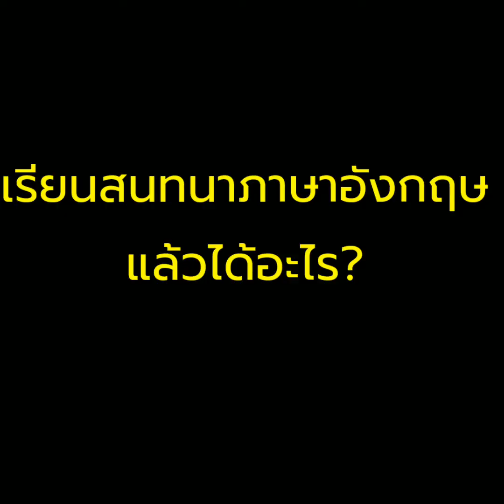3 ข้อผิดพลาดประจำในการเรียนสนทนาภาษาอังกฤษ - อ.บี พูดภาษาอังกฤษจากความรู้สึก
จองหนังสือเสียง

คอร์สออนไลน์ กับ Skillane.com
1. พูดภาษาอังกฤษจากความรู้สึก Speaking English from Your Heart

2. ออกเสียงชัด ชิว เติมสำเนียงภาษาอังกฤษได้อย่างใจ
Pronunciation from Your Heart

หรือสั่งหนังสือเสียง/ E-Book ได้ตามแพล็ตฟอร์มต่าง ๆ เช่น
MebMarket, Ookbee/ ซีเอ็ด/I Book/ Amazon Kindle/Hytexts.com

ชื่อ Srechaiyapornkanok

-ติดตาม เพจ พูดภาษาอังกฤษจากความรู้สึก

-ติดต่อวิทยากร/อบรมองค์กร/Workshop
Line: @teacherbeever (มี @ข้างหน้าด้วย)
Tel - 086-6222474